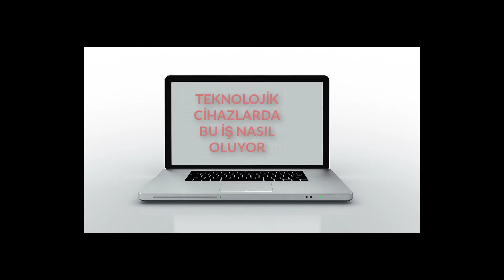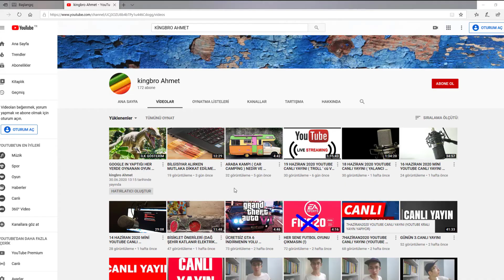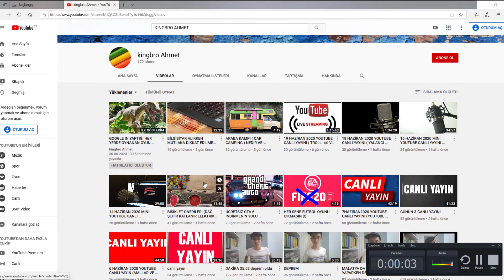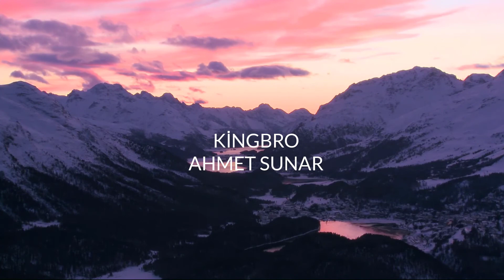PLANLI ESKİTME NEDİR/ÜRÜNLERDE' ki KALİTESİZLİK SORUNU